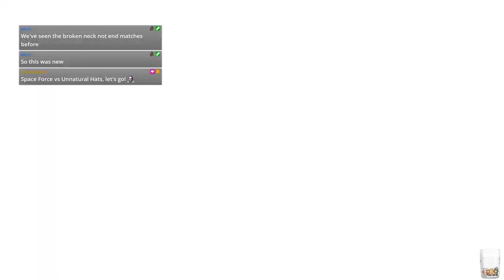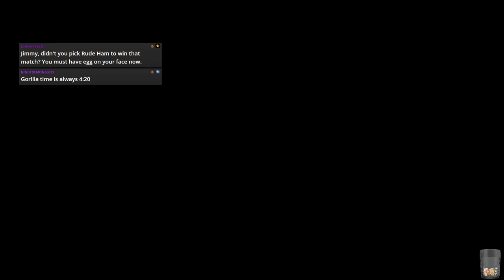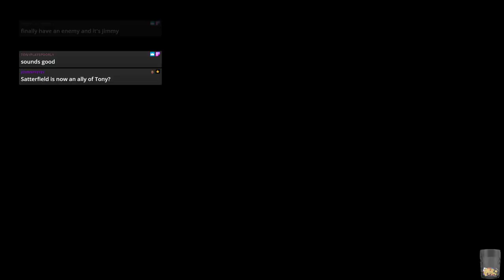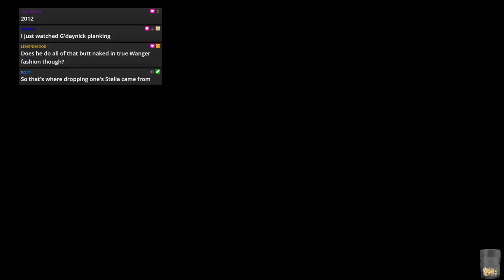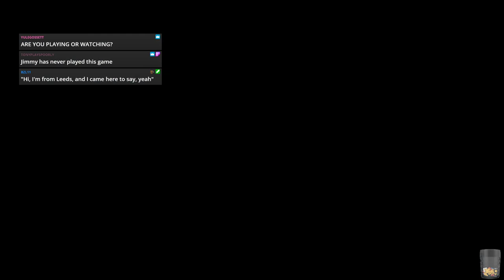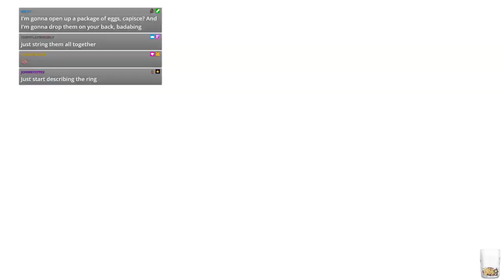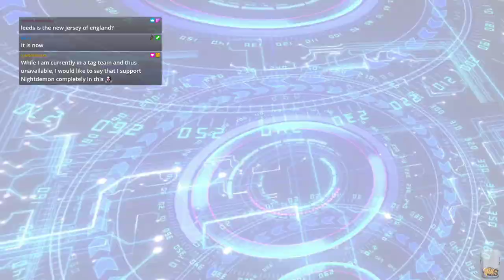WWE 2k19 - JFW Efed - STAND FIRM - Episode 10